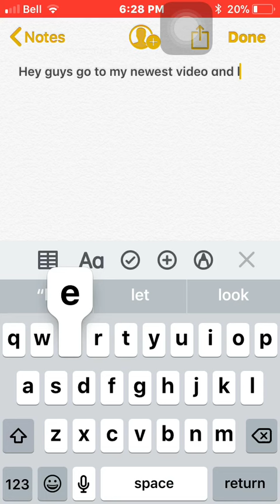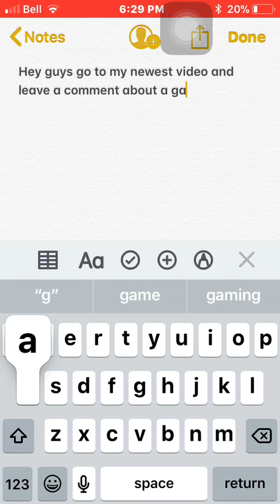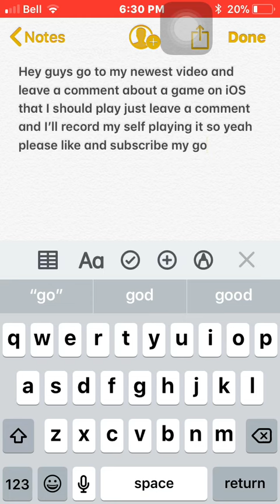Idea’s for stuff